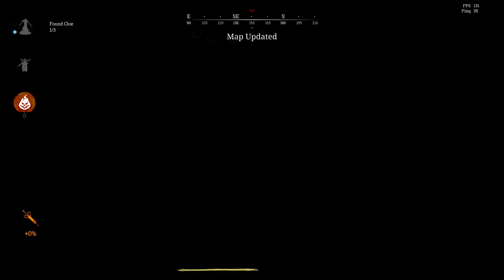Hunt Showdown Solo Pickle The Pumpkin Plucker #1 | Shot with GeForce